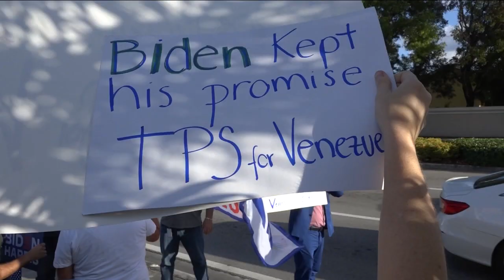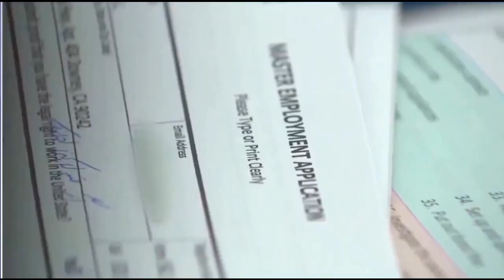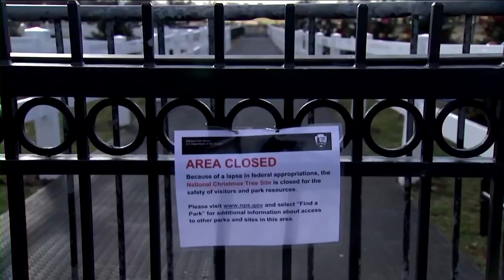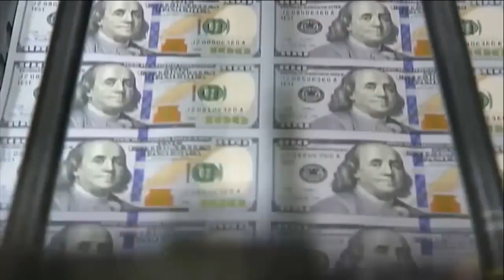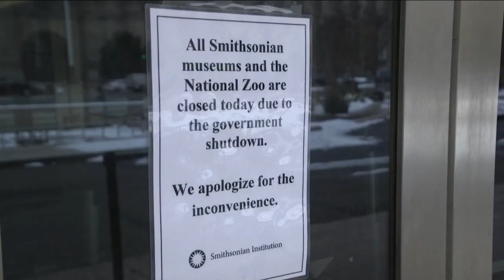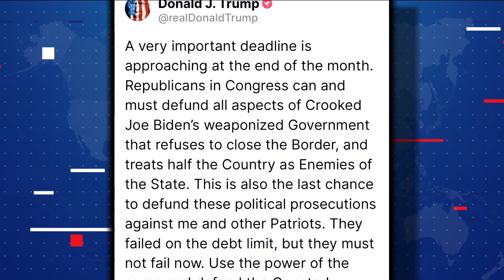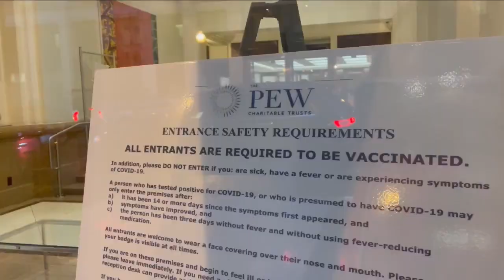21 de septiembre | Noticiero EstrellaTV | Otorgan estatus legal a miles de Venezolanos en EE.UU.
Acompaña tu jueves con la información más relevante de esta tarde en tu NoticieroEstrellaTV

📌 La administración Biden otorga un estatus legal temporal a miles de migrantes venezolanos.

📌Un sector de representantes Republicanos no están dispuestos a negociar las legislaciones para evitar un cierre de gobierno.

📌 Cientos de elementos de la Guardia Nacional fueron enviados a la frontera sur para intentar detener el alto flujo migratorio.